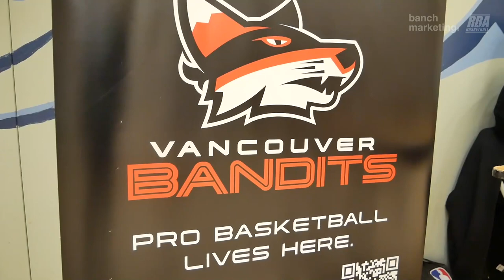2023 New West Spring League - One Pass Behind vs Tunnel Vision - Roundball BC Mens Basketball League